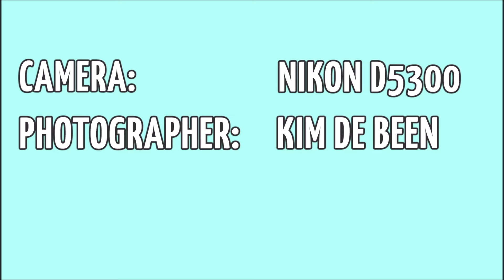Nikon d5300 + Tamron SP 70-300mm f/4-5.6 Di VC USD (heron photography)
Heron (bird) photos taken with the Nikon d5300 + Tamron SP 70-300mm f/4-5.6 Di VC USD. Slideshow with settings.

Photographer: Kim de Been
Images in this video can not be used for other purposes.

The photos in this video are edited in Adobe Lightroom.